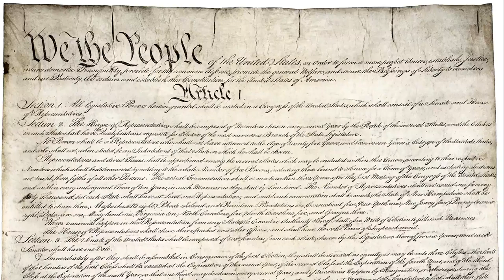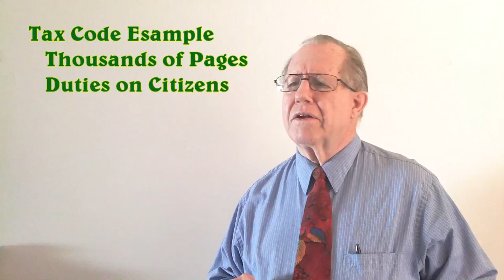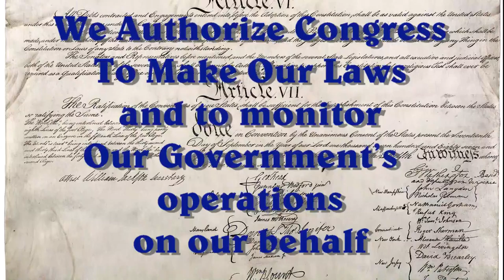Unizor - US Law - Congressional Structure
Congress is given two general duties.
The first is legislation, the making of laws.
The second is the monitoring of government officer activities; with impeachment as a duty where appropriate due to official
misconduct.

House Members are to represent relatively equal numbers of
people; Senate members are to represent regional people in the territories of a state.